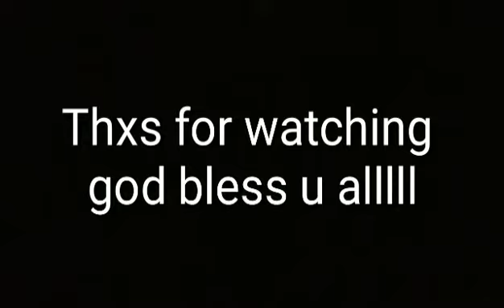Indian reaction on Chinese movie trailer "Iceman 2 the time traveller"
Indian reaction on Chinese movie trailer "Iceman 2 the time traveller" and follow our new channel for more reaction videos